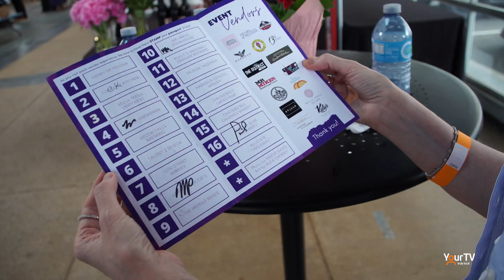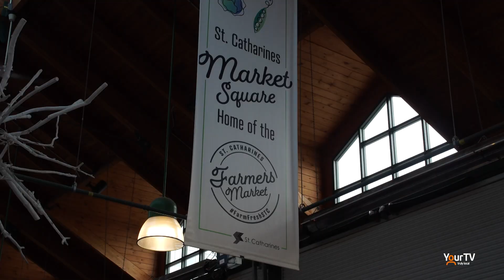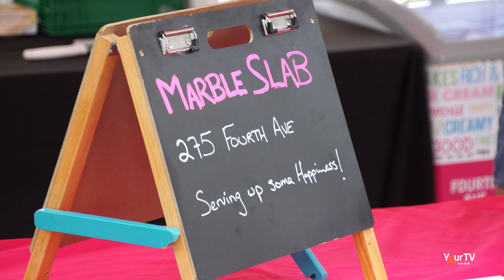Market Square Summer Social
Vendors filled up Market Square in downtown St. Catharines all in support of the Pathstone Foundation. Anthony Luongo reports.